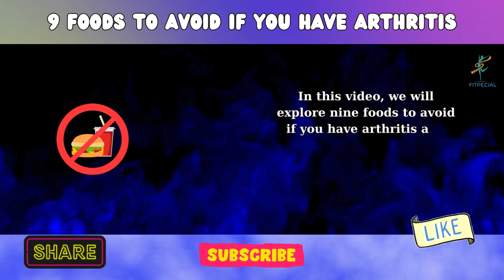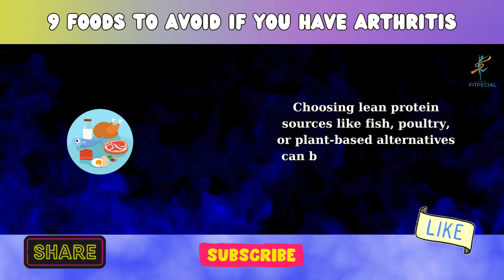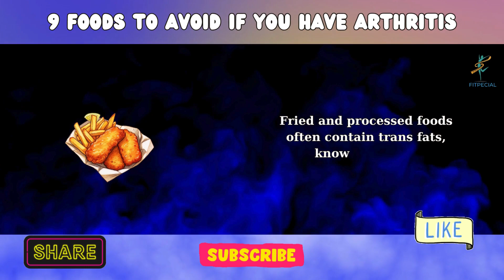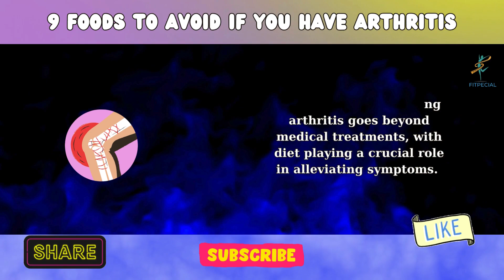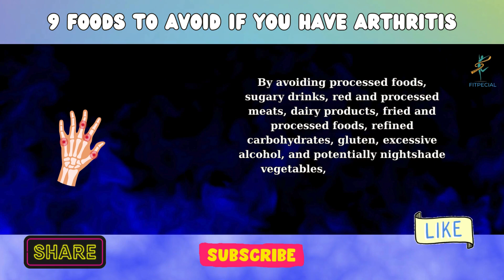9 Foods To Avoid If You Have Arthritis - FITPECIAL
9 Foods To Avoid If You Have Arthritis

Discover the top 9 foods to steer clear of if you're battling arthritis! In this informative guide, learn which culprits may exacerbate joint pain and inflammation. From processed foods loaded with trans fats to sugary treats that trigger inflammation, we break down the key culprits to avoid. Dive into this comprehensive list to empower yourself with knowledge on how certain foods can impact arthritis symptoms. Take charge of your diet and make informed choices for better joint health. Don't miss this crucial insight into managing arthritis through smart dietary decisions!